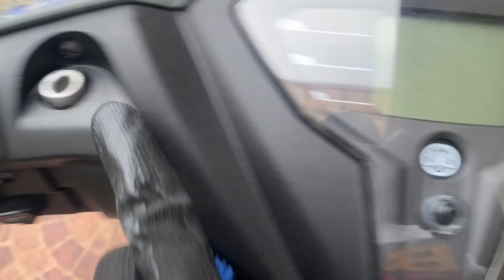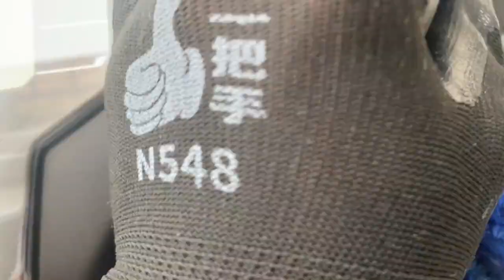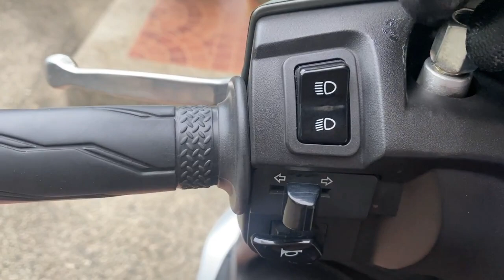Gravis Visor Set - Madali bang ikabit?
For this video, ituturo ko kung paano ikabit ang Visor Set sa ating Mio Gravis.